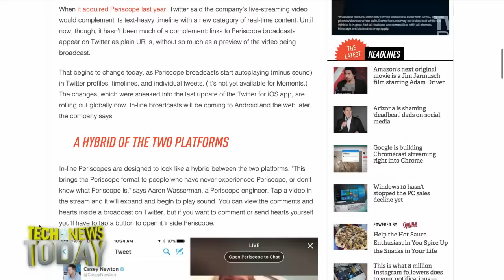Live Stream Your Life on Twitter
Jason Howell, Megan Morrone and Scott Johnson talk how iOS users are seeing Periscope videos integrate into the Twitter feed. Big Brother is all of us.